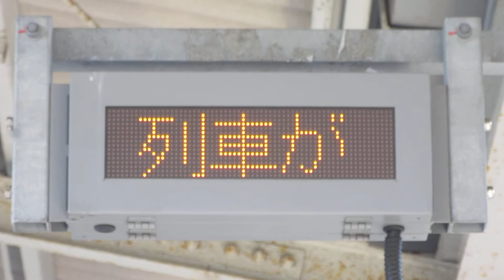JR西日本 新下関駅 ホーム 列車接近表示機